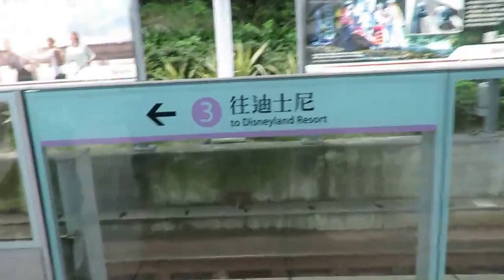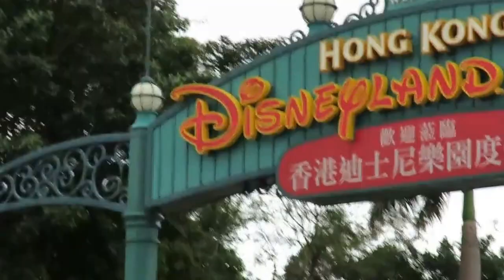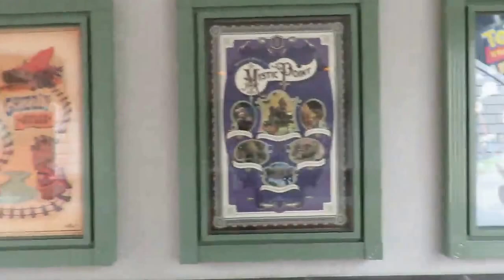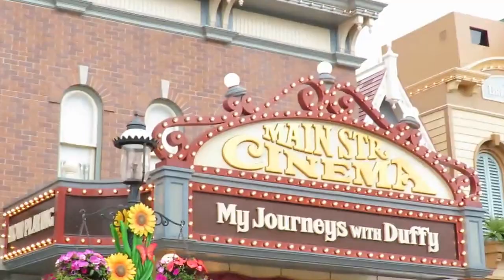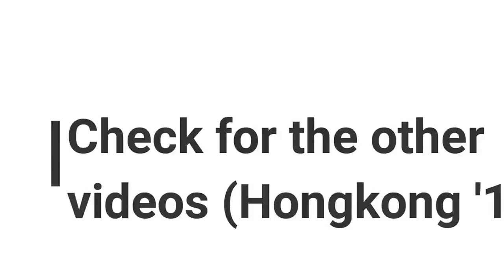Hongkong Disneyland part 1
Hongkong Disneyland